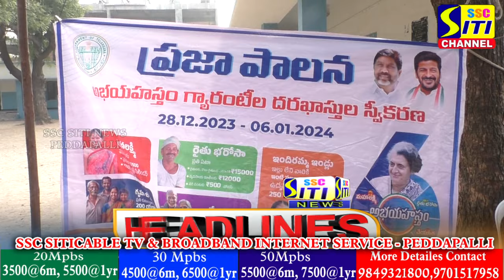SITINEWS HEADLINES II 02-01-2024